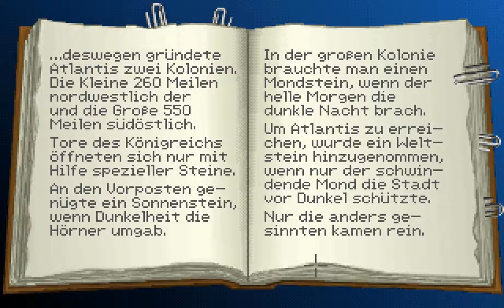#11 - Labyrinth unter den Ruinen von Knossos - LET'S PLAY "Indiana Jones and the Fate of Atlantis"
Kommentiertes Gameplay zum Spiel "Indiana Jones and the Fate of Atlantis" von 1992. Das Spiel wurde von Lucas Arts entwickelt.

(Amazon) oder (Steam).

Spielhandlung:
Der Spieler übernimmt die Rolle des Archäologen Indiana Jones. Dieser muss zu Beginn des Spiels im Auftrag eines Besuchers in den Archiven der Universität eine mysteriöse Statue suchen, die bisher keiner der bekannten Hochkulturen zuzuordnen ist. Bei dem Besucher, der sich als Mr. Smith ausgibt, handelt es sich um einen Agenten des Dritten Reiches, der die Statue entwendet, nachdem Indiana Jones sie gefunden hat. Aufgrund von Hinweisen kann eine Querverbindung zu Sophia Hapgood, einer ehemaligen Assistentin und Geliebten von Indiana Jones, hergestellt werden, die sich jetzt mit dem Mythos Atlantis beschäftigt. Zusammen mit ihr macht er sich auf die Suche nach Atlantis, um die Pläne der Deutschen zu ergründen und – falls nötig – zu stoppen.

Die im Spiel verwendeten Orte und geschichtlichen Fakten sind eine Mixtur aus den diversen zu Atlantis existierenden Theorien. Weiterhin finden der Philosoph Plato, die minoische Eruption der Vulkaninsel Santorin (Thera), die mittelamerikanischen Hochkulturen und die minoische Kultur Kretas im Spiel Verwendung. Peacemaker zockt übrigens auch live auf Hitbox, sowie Facebook und Twitter:

(Amazon) oder (Steam).

Die im Spiel verwendeten Orte und geschichtlichen Fakten sind eine Mixtur aus den diversen zu Atlantis existierenden Theorien. Weiterhin finden der Philosoph Plato, die minoische Eruption der Vulkaninsel Santorin (Thera), die mittelamerikanischen Hochkulturen und die minoische Kultur Kretas im Spiel Verwendung.